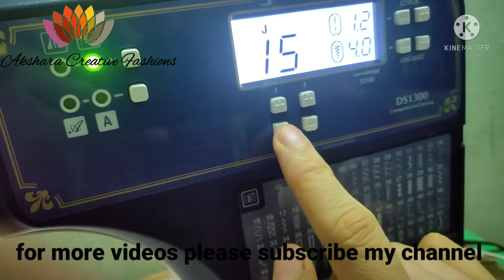foots multi//buttons stich foot@akshara creative fashions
foots buttons stichting foot#multipurposefoots
foot//buttons stichting foot@aksharacreativefashions

ఈ రోజు video లో buttons ఎలా stich చెయ్యాలో నేర్చుకుందాం.

Button whole stichting demo

Akshara Creative Fashions